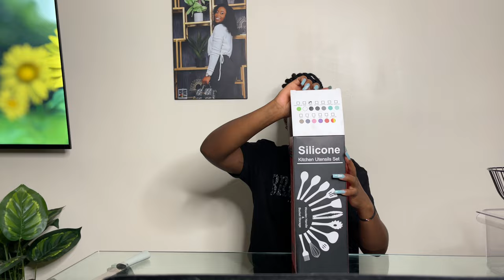Shopping For My New House Kitchen //Kamukunji Shopping And Haul//Detailed price and Location🥹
I went to kamukunji to shop for kitchenware,i bought some cute stuff at an affordable price